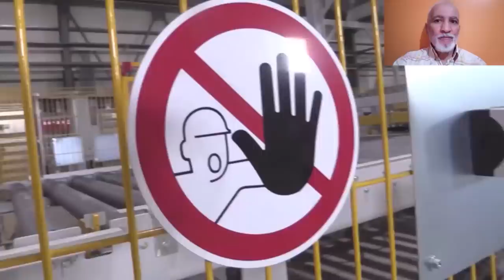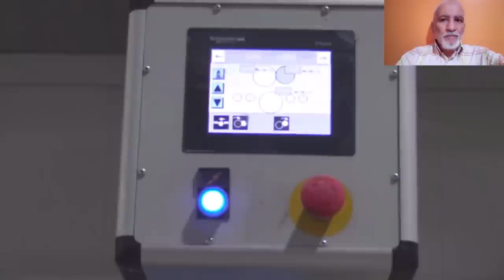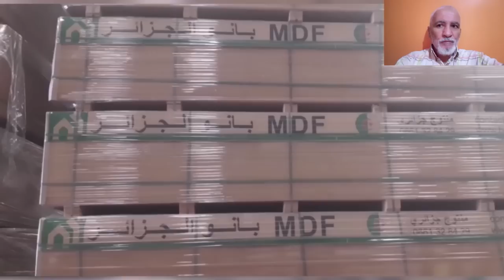مصانع عالمية بتقنيات ألمانية: تعرفو على صناعة صفائح الlmd في الجزائر الوحيدة في إفريقيا LMD SHEET